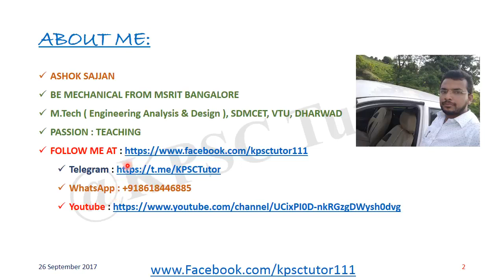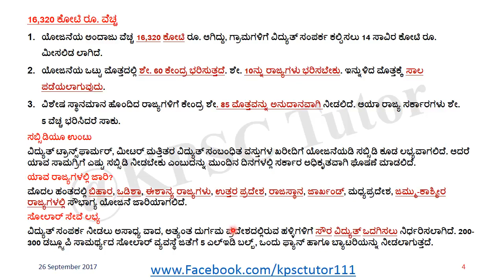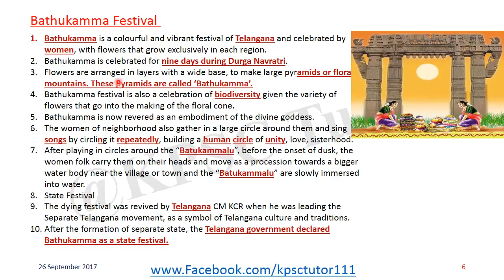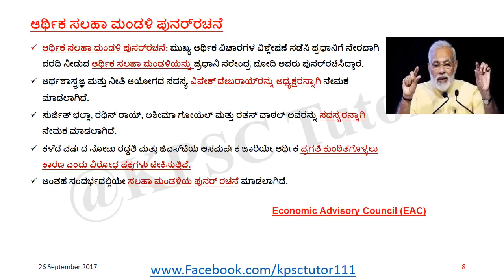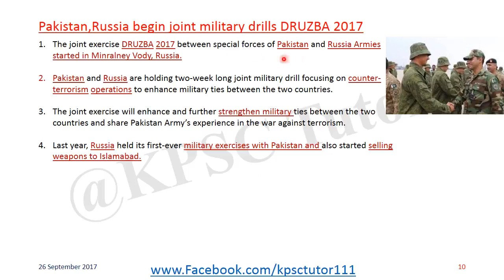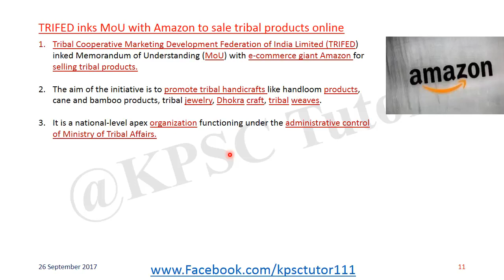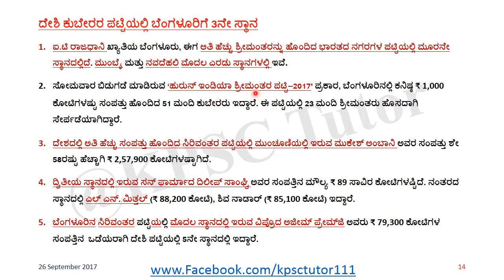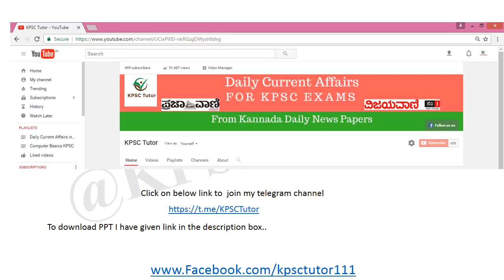ಕನ್ನಡ 26 September 2017 , The Hindu, ಪ್ರಜಾವಾಣಿ and PIB News Discussion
To download PPT click on below link